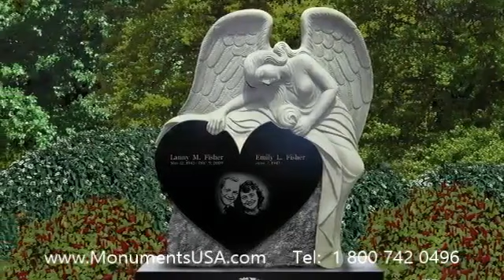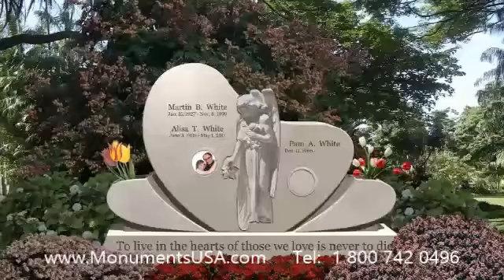Headstone Personnel Job